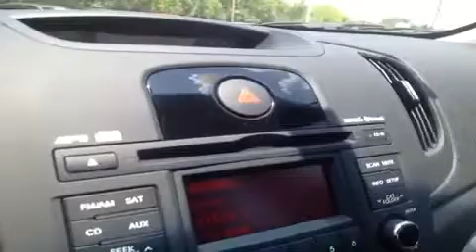2012 Kia Forte EX Nashville TN | HC12813 | Carnival Kia